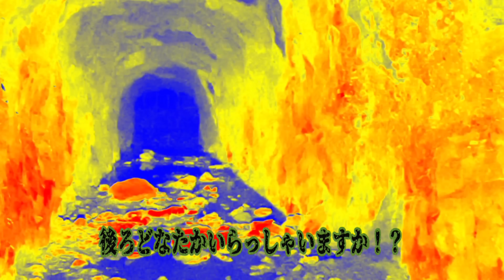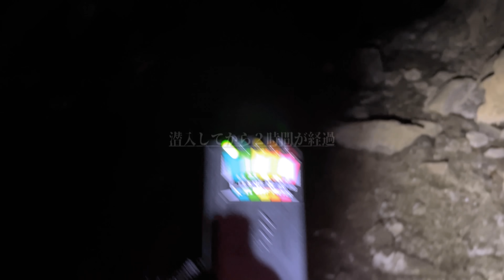過去一最恐の廃トンネル！マーシーが初めて逃げた山形絶叫スポット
申し訳ないが怖すぎて同じ言葉を度々言ってしまっています！
4月に撮影した動画でまだSiriは使用していない時ですのでご理解下さい。

この動画の裏側や解説は公式Blogにて

動画更新毎と毎週「土曜日」更新‼︎

【心霊検証】Mtvでは

映像に入り込むもの全てが現象とは限りません。
あくまで我々が編集時に聞こえたもの、見えたものをテロップとしていますので参考までにお楽しみください。

【心霊サブチャンネル】

最大画質４K対応